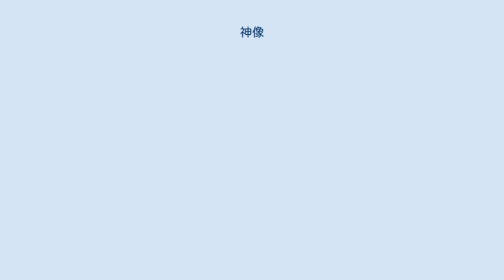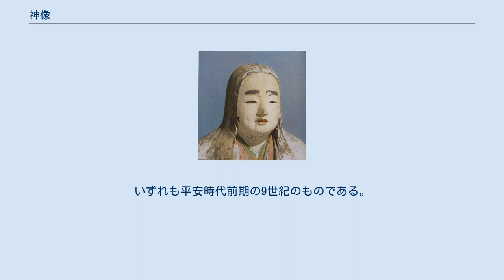神像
神像（しんぞう）は、 信仰の対象となるカミをかたどった彫像、画像。
多くの宗教において見られる。
仏教の仏像や、キリスト教のイコンもこれに当たる。
 特に神道において、信仰の対象となる彫像、画像。
仏像に対置する語である。
本項で記述する。
 神像（しんぞう）は、日本の神道におけるカミをかたどった像。
神道では、古くは鏡、玉、剣がカミの依り代として崇敬されてきたが、仏教が広まると仏像の影響により、神像が制作されるようになった。
ただし、仏像とは異なる特徴を持つにいたる。
また、一部に道教由来の神の像も見られる。
 神像は木彫の坐像が多く、男神像の髪型はみずらまたは冠をかぶった衣冠装束が多く、女神像は十二単を着用しているものもある。
神社に安置される神像は「ご神体」とされて一般に公開されることはあまりなく、寺院における仏像とは対照的である。
 史料上の初見は、『多度神宮寺伽藍縁起資財帳』（延暦20年（801年））である。
『多度神宮寺伽藍縁起資財帳』によると、天平宝字7年（763年）に神託により、満願が作ったとある。
現存最古のものは、奈良・薬師寺の鎮守・休岡八幡宮の神像、あるいは、京都・松尾大社の神像と言われている。
いずれも平安時代前期の9世紀のものである。
 玉依姫命像 赤穴八幡宮 息長足姫 像